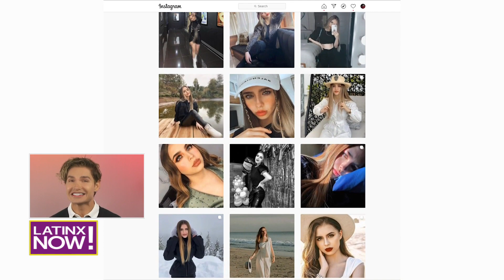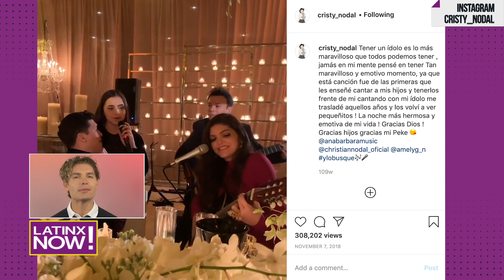Belinda looks like Nodal’s sister and fans can’t believe it | Latinx Now! | Telemundo English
Latinx Now! Belinda and Christian Nodal's sister, Amely, have everyone talking about the similar looks. Check out everything there is to know about Amely Nodal in the Latinx Now Breakdown.